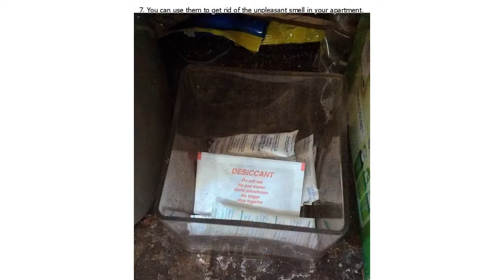7 Reasons to Not Throw Away Silica Gel Packets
7 Reasons to Not Throw Away Silica Gel Packets

It doesn’t matter if you buy a pair of sneakers or some medicine for your grandma, you’re likely to find these small bags of silica gel in the box or container. Most people just toss them in the trash without thinking twice, but these packets may actually save the day in many situations.